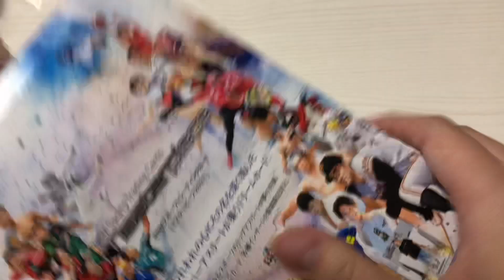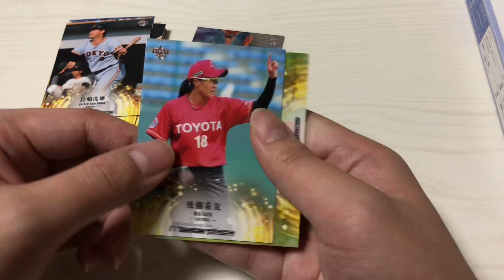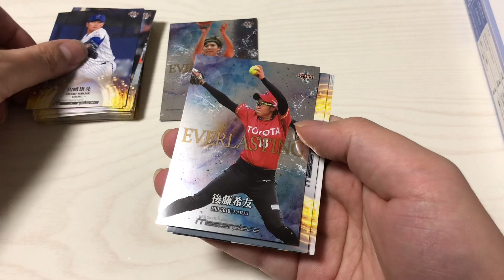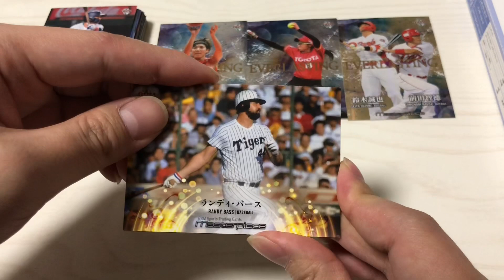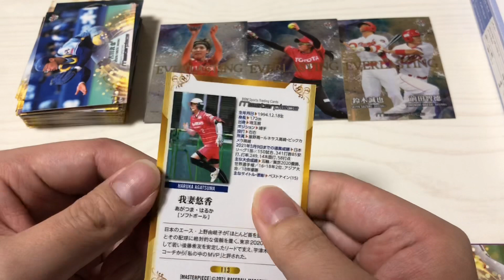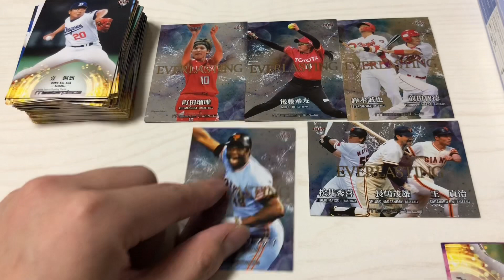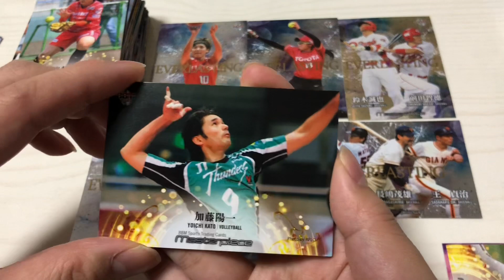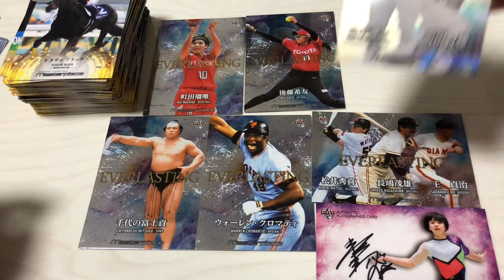【開封動画】BBM マスターピース 2021 #2 当たり箱引いちゃいました。 オールジャンルスポーツカード‼︎